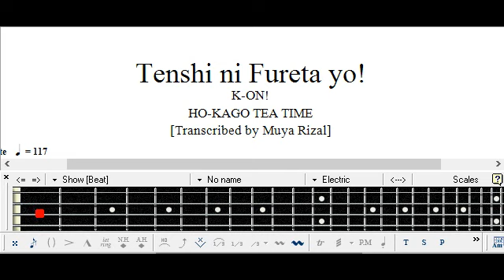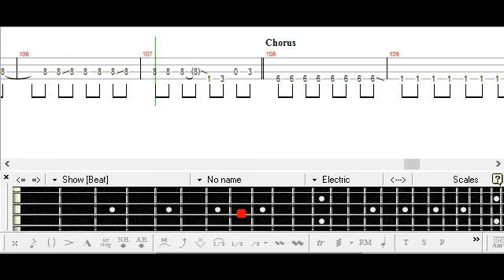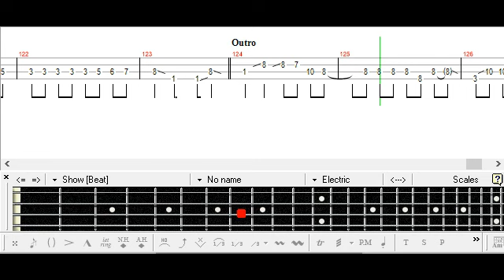天使にふれたよ！/ 放課後ティータイム / ベース [TAB] Tenshi ni Fureta yo! - HO-KAGO TEA TIME - Bass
K-On!
Tutorial
Cover